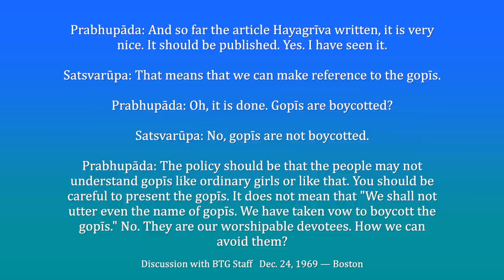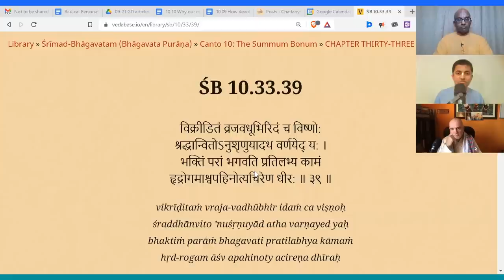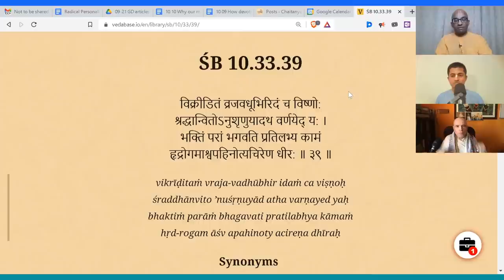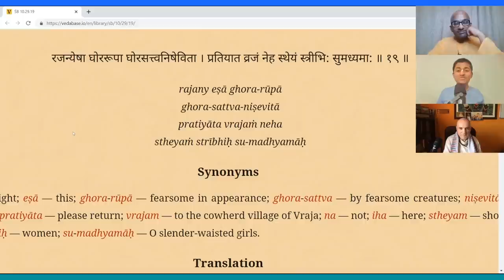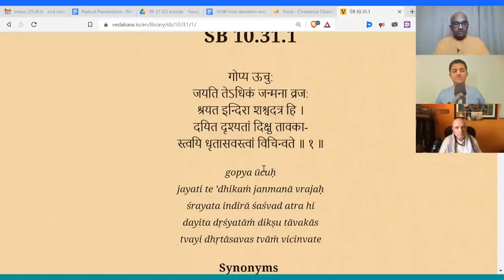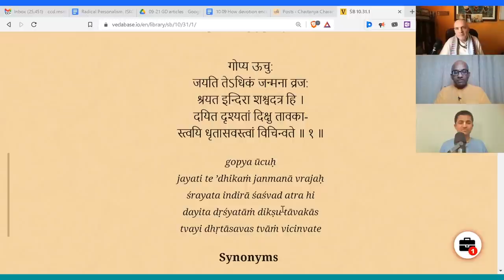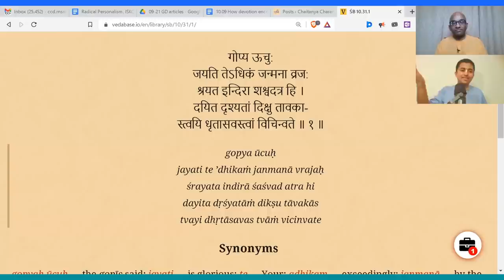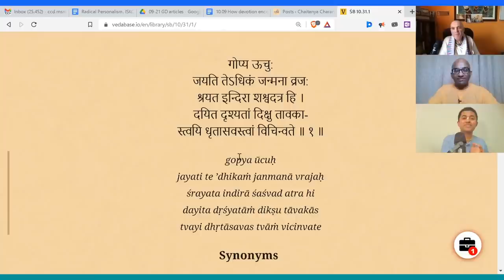Gopi Gita Appreciation part 1, The Monk's Podcast 159 with Madhavananda Prabhu and Amarendra Prabhu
Summary 2:24:17 Near the end of the summary the internet connection was lost.
Madhavananda Prabhu
GORA গোରା Gaudiya Odiya Research Association
GORA is Madhavananda Das’ offering to Srila Prabhupada and Sri Srimad Gour Govinda Swami Maharaja who was a lover of rare Gaudiya Odiya literature and wanted to begin a Vaishnava university in Odisha. This project is also due to the inspiration and blessings from the learned professor and devotee Sripad Fakir Mohan Das who wanted to open a research center in Odisha to preserve rare Odiya literature and requested Madhavananda to assist him. Fakir Mohan Prabhu dedicated his life to searching out, preserving, and publishing these rare books. It is our hope that this endeavor will please these personalities. We pray for their blessings and the blessings of all the dear devotees of Jagannath, Gopinath, and Gaudiya-Odiyanath Gauranga Mahaprabhu.

Amarendra prabhu  is a diksha disciple of His Holiness Radha Govinda Dasa Goswami Maharaj, who is a senior disciple of Srila Prabhupada, very well known for his classes on the Srimad Bhagavatam. As a disciple, Amarendra prabhu aspires to practice and preach the message of the scriptures far and wide as much as possible and in this endeavour has travelled to many cities around the world spreading Krsna consciousness in Universities, temple Congregations and social platforms such as Youtube, Whatsapp and  facebook
As part of his student preaching endeavours, he has also been part of many student conferences and has contributed in areas such as Interfaith harmony and Science & spiritual synthesis. Academically, Amarendra Prabhu is a Masters in Electrical Engineering from the University of Massachusetts and spiritually holds a Bhakti Shastri degree from Mayapur.

With a sincere heart, he expresses his heartfelt gratitude to His Holiness Bhakti Swarup Damodar Swami for being a very strong pillar in his life, motivating and guiding him as a well wisher, to his family for selflessly sacrificing their personal interests for making him a devotee of the Lord and to all the devotees worldwide who have lovingly nourished and nurtured him with their priceless care, intense prayers and sincere blessings.